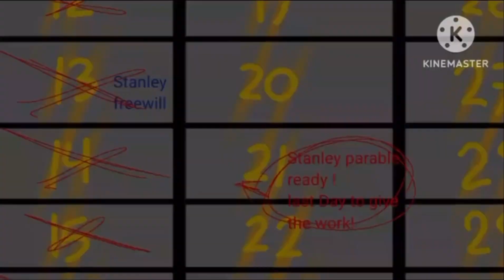[] A PROPER END MEP : COMPLETED! [] - [] READ DESC! [] - [] TYSM TO ALL PARTICIPANTS. []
PARTS 1 & 2 : @TheEepyNikei
PART 3 : @nemia2255
PART 4 : @Nintendo Donut
PARTS 5 & 6 : @HiddenLoreTM
PARTS 7 & 8 : @lestudioderoxi
PARTS 9 & 10 : @Ruitoya_RuiAn_supremacy
PARTS 11, 12, & 13 : @BulbasaurGod500K
PART 14 : ME
PARTS 15 & 16 : @Lonely-Bear
PART 17 : ME
PART 18 / OUTRO : @Relish.Wabba.wobble

Thank you all soso much for participating!!
Im so glad to have this done, its the first time i ever completed a mep!
And thank you to EVERYONE for watching :D